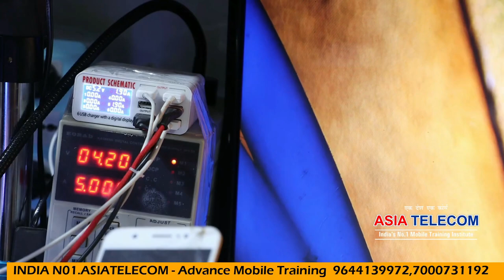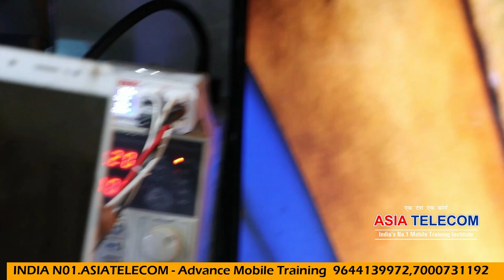Vivo y69 Light Repair -किसी तकनीशियन ने पूरी components / light IC निकाल दी - इसलिए कहते है सीख लो